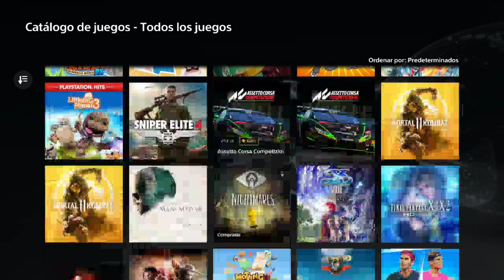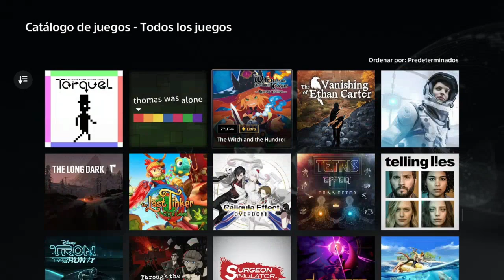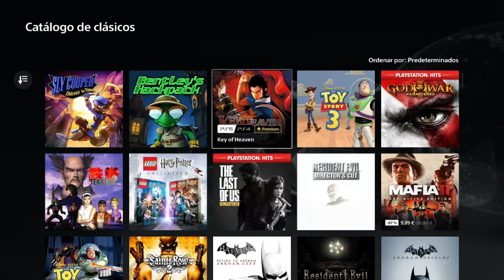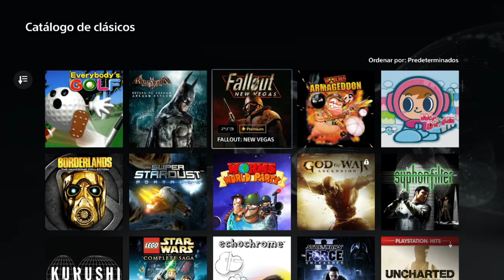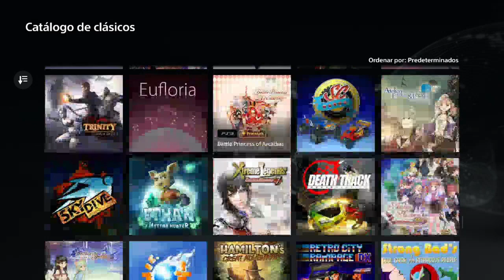TODOS LOS JUEGOS DEL PS PLUS EXTRA Y PREMIUM ENERO 2023 (CATALOGO COMPLETO)